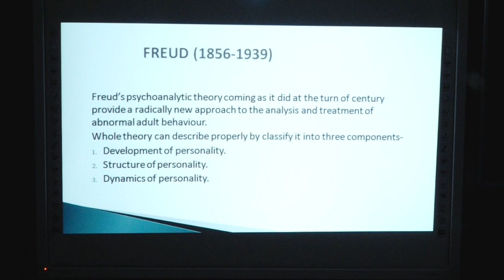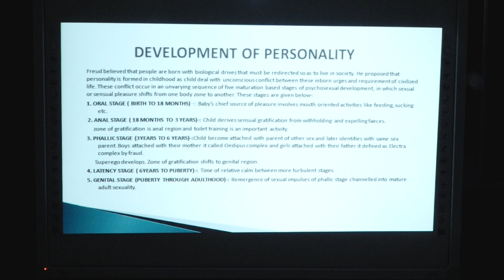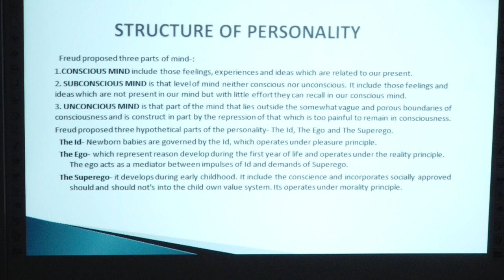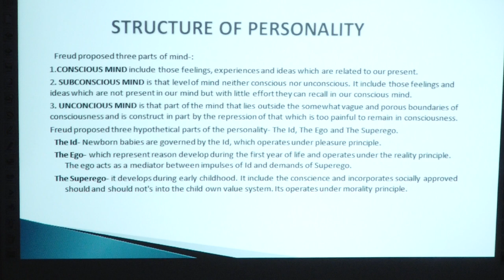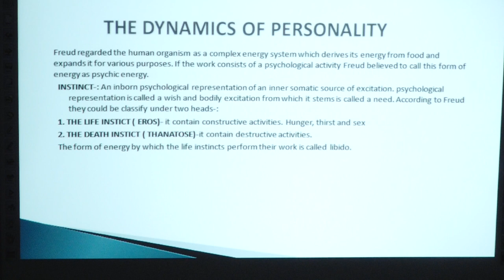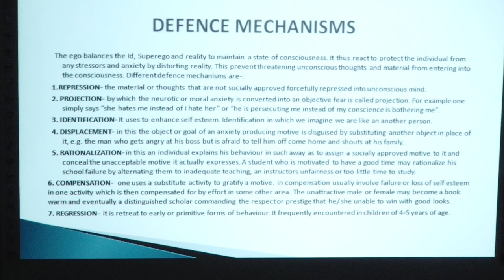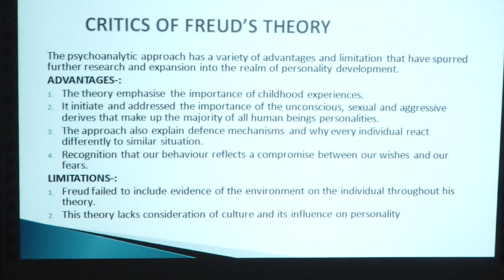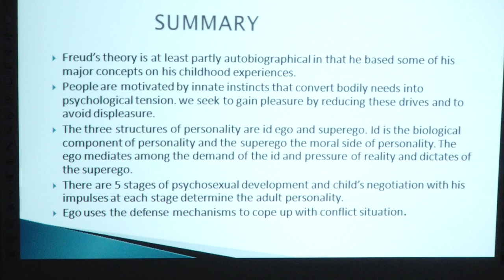Deepa Tyagi PROGRAMME - MAHSC COURSE / PAPER - MAHSC 02 Human Development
PROGRAMME - MAHSC

                                          COURSE / PAPER - MAHSC 02
                                                   Human Development
                                                                    By

                                                             Deepa Tyagi